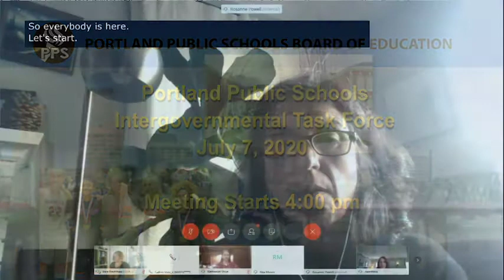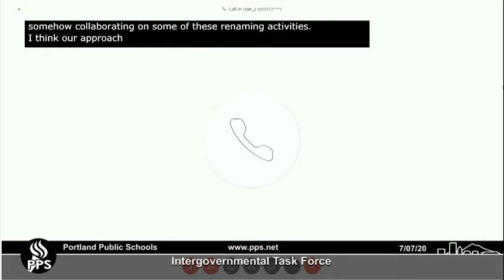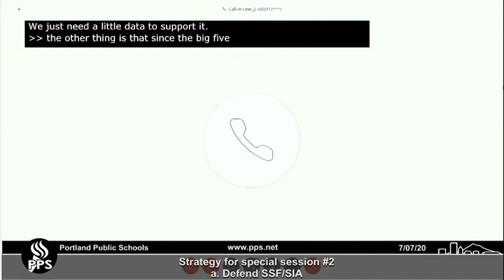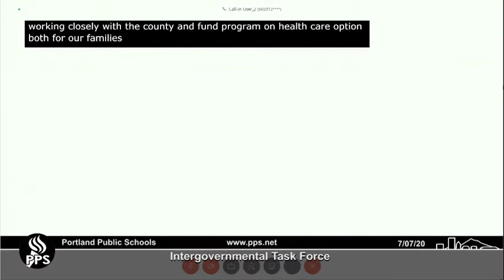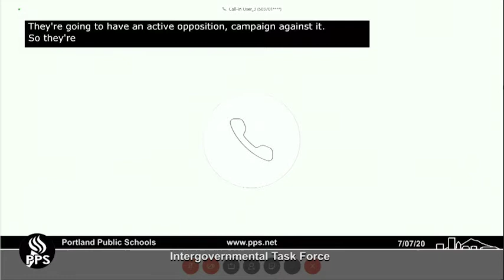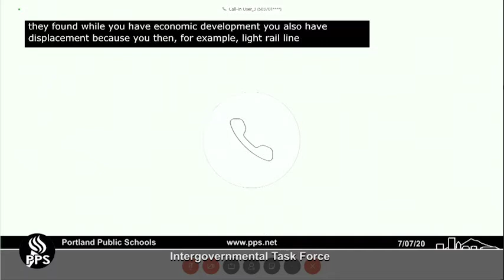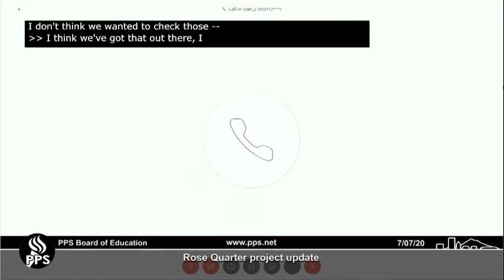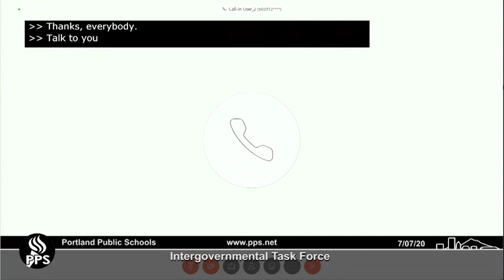PPS Intergovernmental Task Force Meeting 7/07/2020